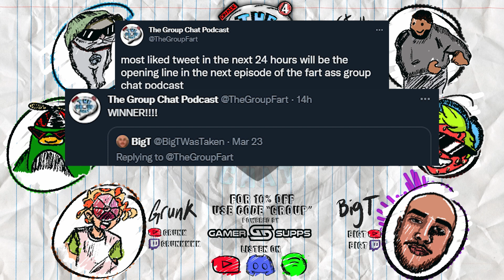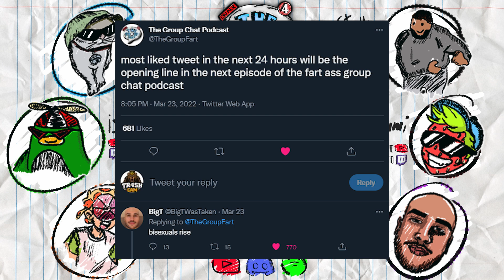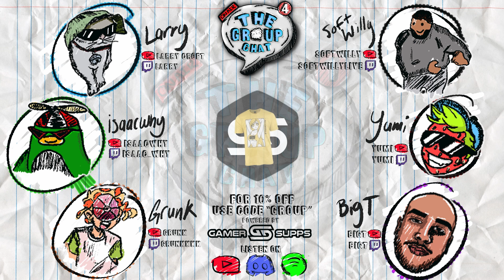YUMI IS HERE! | The Group Chat Podcast #4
📺 THE GROUP CHAT PODCAST SEASON 1 EPISODE 4 - YUMI IS ALIVE! He talks about how he survived the crash and has respawned here in the podcast!  Hosted by Softwilly, Isaacwhy, YUMI, Grunk, Larry & BigT

🧉 Be sure to check out GamerSupps new Waifu Cup!

New Podcasts LIVE EVERY THURSDAY at 9PM EST in our Discord/Friday 3pm EST on YouTube!